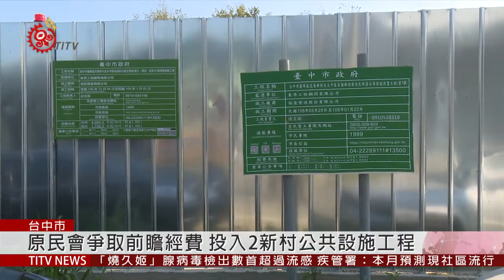中市2新村重建家園 原民會爭取前瞻經費投入 2019-11-12 IPCF-TITV 原文會 原視新聞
原民會爭取前瞻經費，在花東新村跟太平區自強新村，投入公共設施工程費約４千６４２萬元，兩聚落工程在今年5月底開工，預計110年6月前完工入住，族人也期盼能儘快入住。